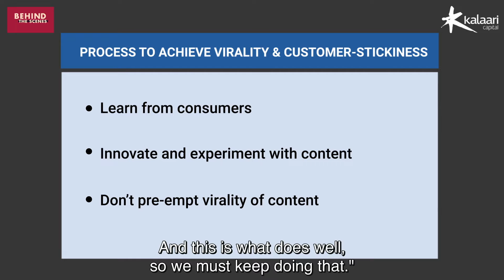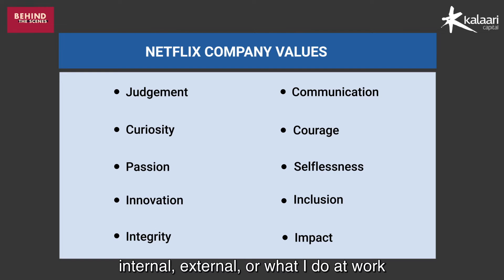Behind The Scenes | Monika Shergill, Netflix, on customer-stickiness and virality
In this episode of the KalaariPodcast, Monika Shergill, VP, Content at Netflix India, shares her perspective on

1. The blurring lines between content companies and technology companies
2. Framework to achieve customer stickiness and virality
3. How to create a culture of high performance

When it comes to startups, there is no fast track to success. Almost all startup teams go through a variety of crises and challenges Behind The Scenes. Having been a part of many startup journeys over the last decade at Kalaari, we believe that there are valuable lessons to be gained from the journeys of others. These episodes from Kalaari come from our continued commitment to empower and encourage entrepreneurs.

Some of our recent episodes that you may like-
1. Umang Bedi on finding true purpose
2. Divya Gokulnath on rethinking education with technology
3. Shamik Sharma on building for scale from first principles